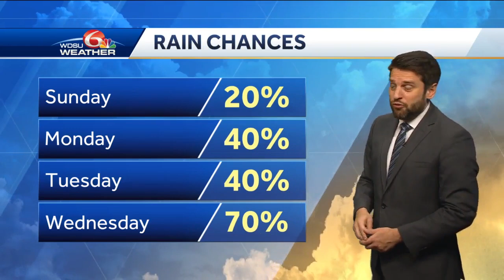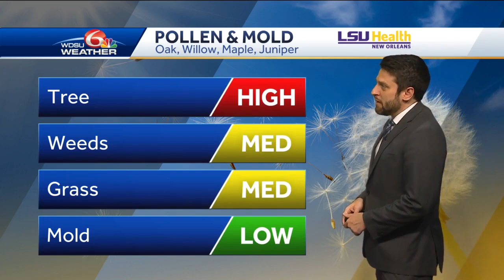Rain chances return through mid-week